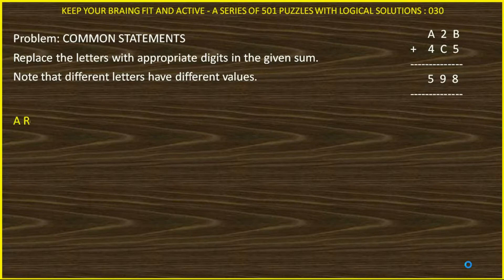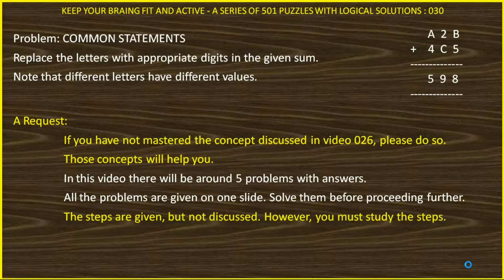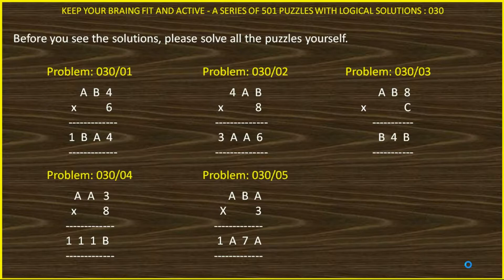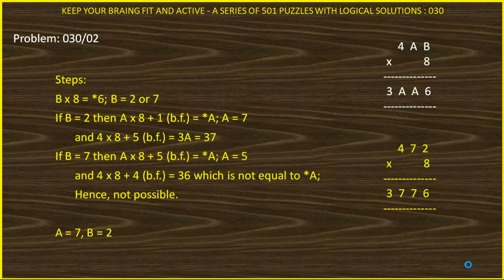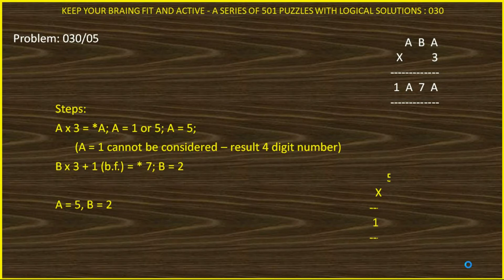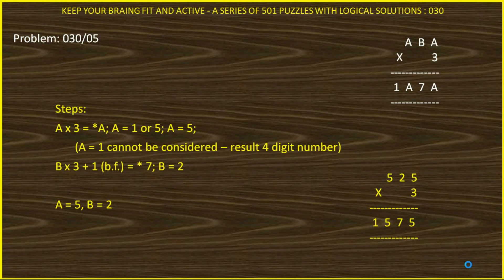PUZZLE 030 OF 501 IN HINDI SOLVED LOGICALLY AND ANALYTICALLY